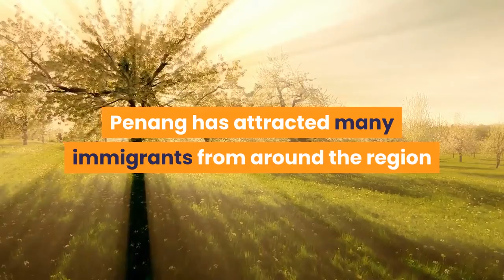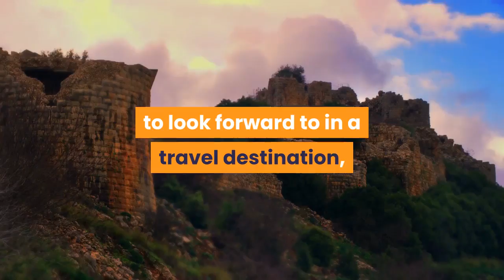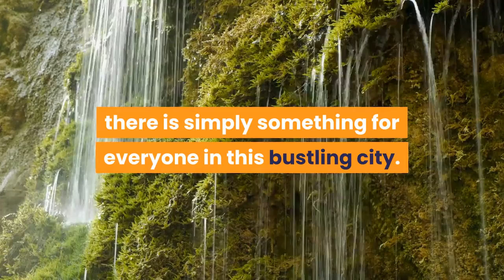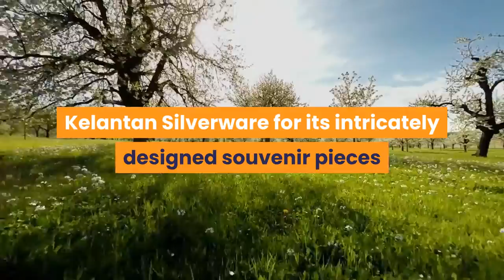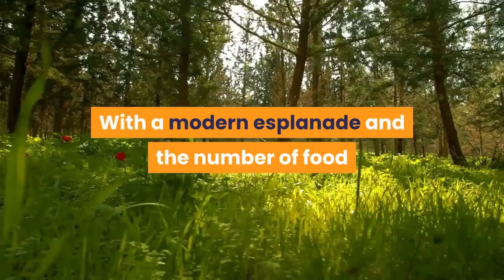Penang Tourist Places | A Thousand Reasons to Visit Penang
Penang Tourist Places - Let's explore the best things to do in Penang: Tour the Tropical Spice Garden

But here are Top things to do in Penang Georgetown for 3 days or more
Top 10 Things to Do in George Town, Penang What to Do in Penang - Sights, Activities, and More
 out Malaysia Penang Tourist Attractions album - you might also be interested in Malaysia Tourism Penang Attractions also Malaysia Penang Tourist Places
How to get to Penang Hill Train Station by Bus from George Town  And there's no risk that you won't fall in touch with Malaysia's Penang Tourist Places
we hope you enjoyed the video and got some tips on the best places in penang!

things to do in penang,things to do in penang georgetown,things to do in George Town,what to do in penang,malaysia penang tourist places,how to get to penang hill,best beach in penang malaysia,penang hill ticket price 2018,where to go in penang,places to visit in penang,penang hill closed penang hill new attraction,things to do in penang with kids,what to do in Penang,things to do in Penang,best places in penang,best night market penang